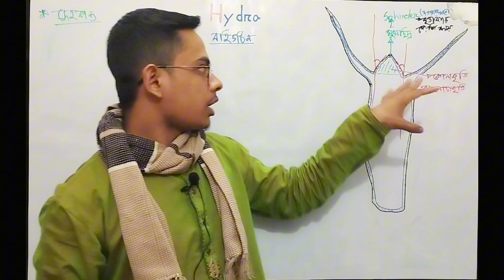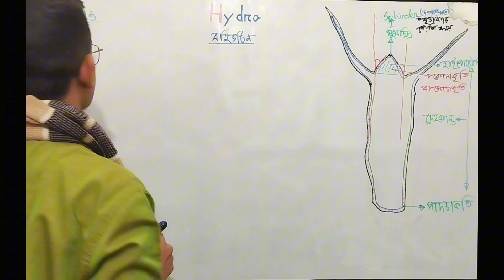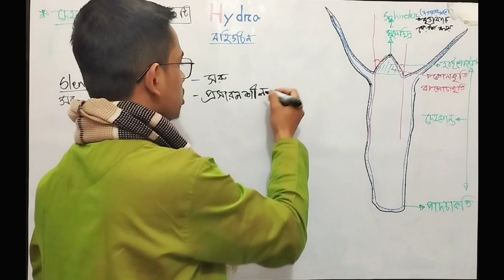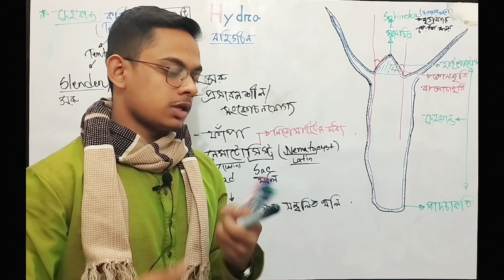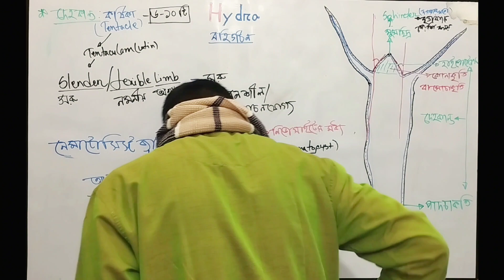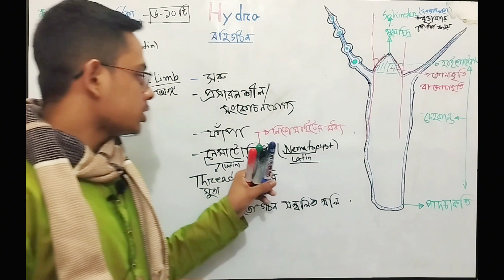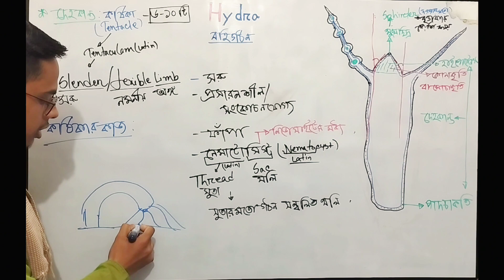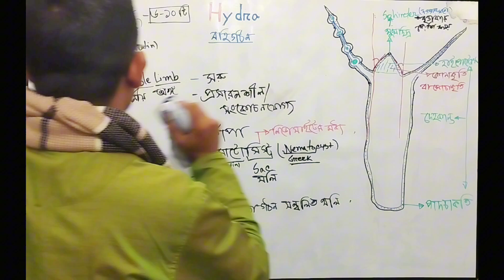Hydra Lecture 6